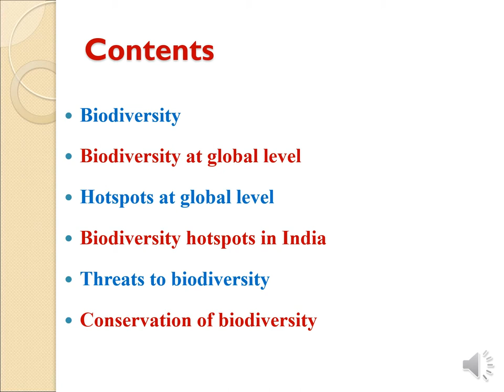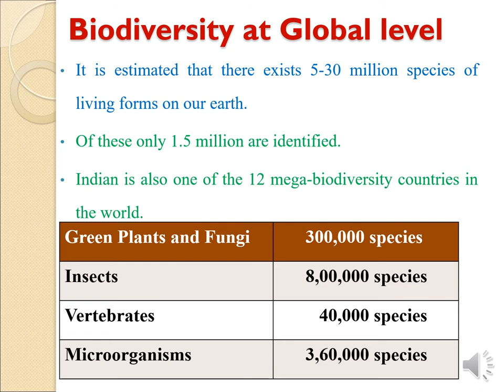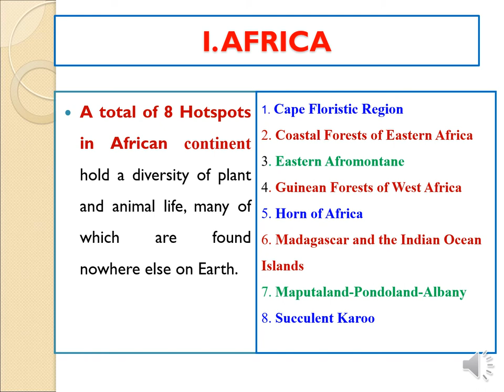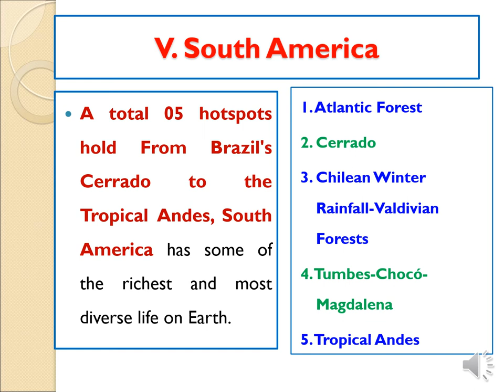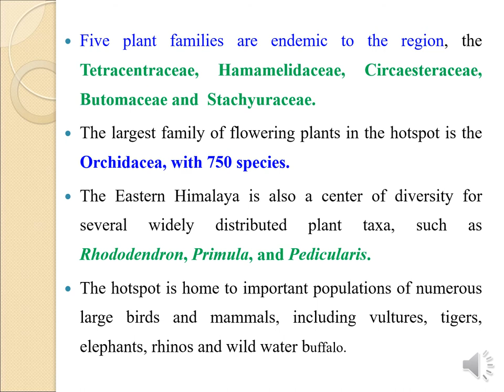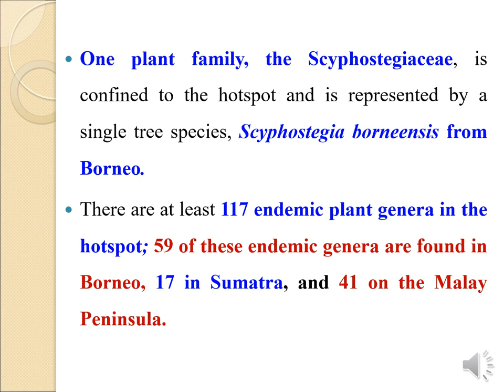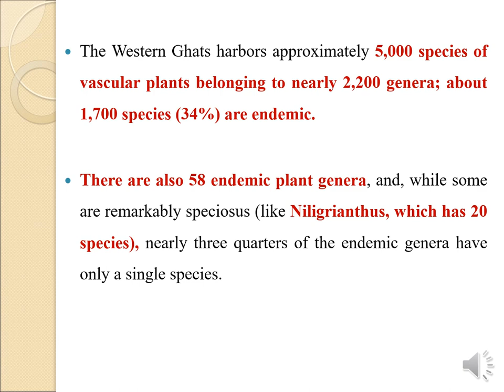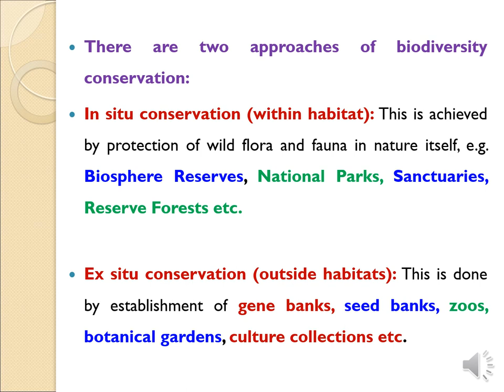HOTSPOTS OF BIODIVERSITY30 04 2020